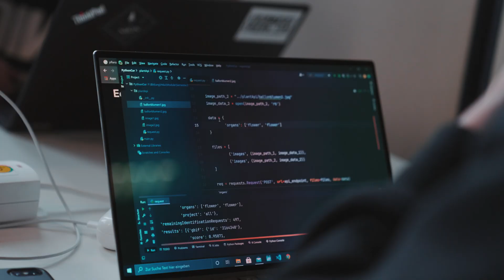Master of Science in IT, Digitalization & Sustainability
The Master of Science in IT, Digitalization and Sustainability builds the technical skills and knowledge of human behavior and the understanding of processes in order to effect change and shape the future. Students learn to use disruptive technologies, helping them to shape the process of digital transformation and thus to facilitate sustainable development. Thanks to its interdisciplinary mindset and international cooperations, the program keeps an eye on the bigger picture throughout its activities.
Are you interested in the MSc program in IT, Digitalization and Sustainability? In this video, current students and lecturers talk about the benefits of the internationally oriented MSc programs at the Lucerne School of Computer Science and Information Technology and about your career prospects as a graduate.

Also, don’t miss our videos about the bachelor’s programs in Artificial Intelligence and Machine Learning, Information Technology and Business Information Technology:

The Lucerne University of Applied Sciences and Arts is the largest tertiary-level educational institution in Central Switzerland. It offers education as well as continuing and executive education programs and conducts research in the fields of engineering and architecture, business, social work, art and design, and music.